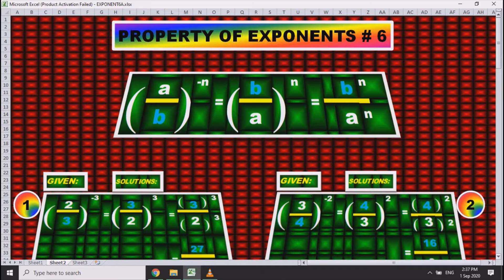PROPERTY OF EXPONENT #6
REVIEWER/SOLVED PROBLEMS ON THE 6TH PROPERTY OF EXPONENTS
In this three (3) minutes video you will learn the 6th property of exponents.